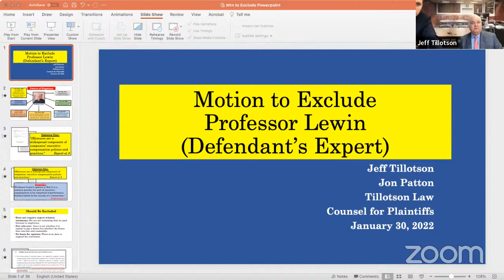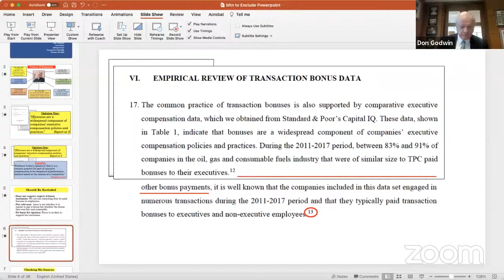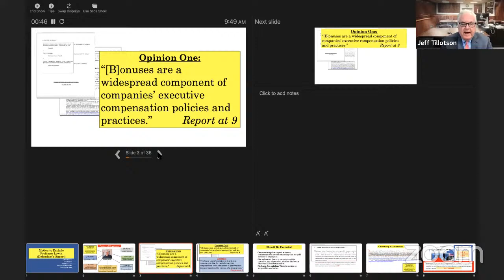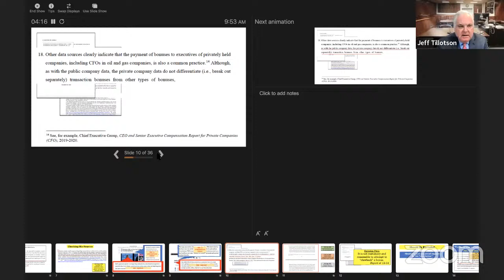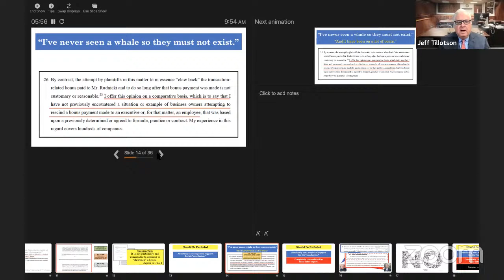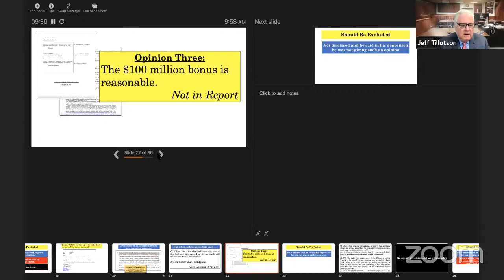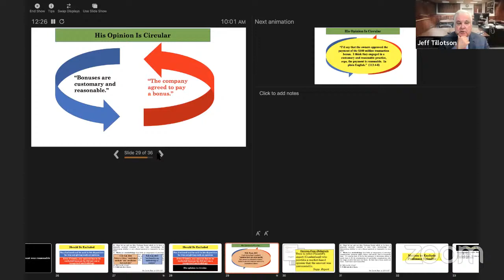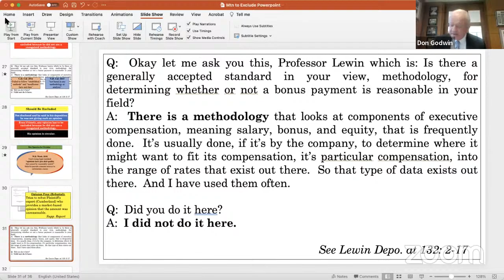68th District Court Hearing docket